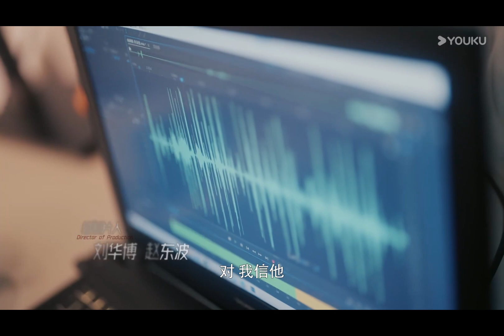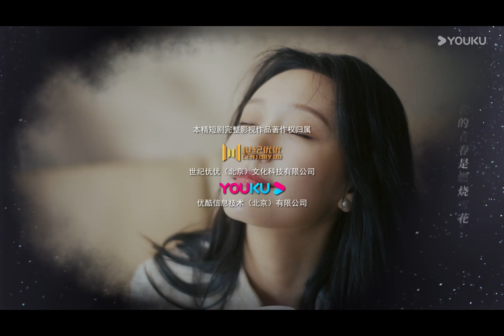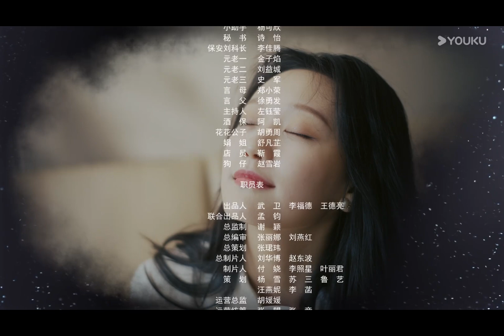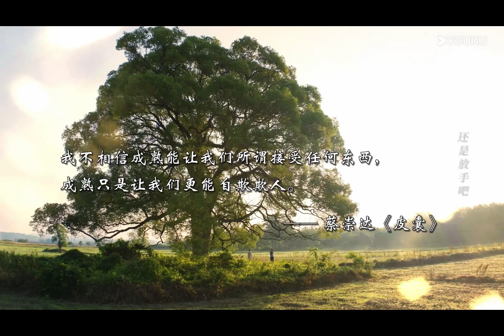ENGSUB【向她逆光而来 All of Her】EP11-12 | 亡夫归来 黑莲花深陷复仇禁忌游戏🖤 ​ | 梦汐/李卓扬/王译磊/邱嘉棋 | 优酷悬疑剧场 YOUKU SUSPENSE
★以下地区观看正片请移步优酷国际版APP：泰国、印度尼西亚、越南、马来西亚、新加坡、菲律宾、中国香港、中国澳门、中国台湾 。欢迎下载优酷国际版APP，不管您所处何地都能享受《向她逆光而来》全集多语种字幕噢，加入优酷国际版APP会员，更能抢先观看更多会员集数！

【XTNGEL】
🎬【向她逆光而来  All of Her】言贞嫁入安始集团做少奶奶不过一年就成了寡妇，丈夫在二人的结婚纪念日遭遇意外下落不明。四年后，言贞成为杀伐果断的集团总经理助理，准备为丈夫宣告死亡时，突然遇到了“丈夫的回归”。眼前的男人与丈夫容貌一模一样，却性情大变，声称是她的小叔。这个男人与言贞处处作对，认为言贞是当年制造意外的幕后黑手，而言贞也似乎真的藏着一个秘密。

★主演：梦汐/李卓扬/王译磊/邱嘉棋
★Starring：MengXi/Li Zhuoyang/Wang Zelei/Qiu Jiaqi
★集数：26集

00:00 The International Website youku.tv is now available!
02:00 Download YOUKU International APP to get early access to the full show